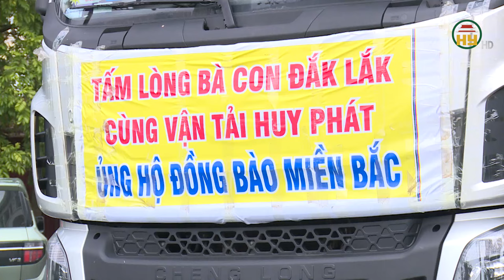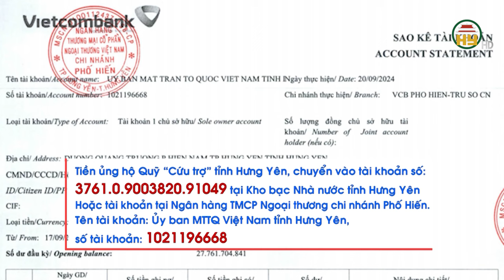Hưng Yên chung tay hỗ trợ đồng bào bị thiệt hại do bão lũ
Hưng Yên TV | Hưng Yên chung tay hỗ trợ đồng bào bị thiệt hại do bão lũ

Tiktok: Truyền hình Hưng Yên
Facebook: Đài Phát thanh và Truyền hình Hưng Yên
Zalo: Đài PTTH Hưng Yên